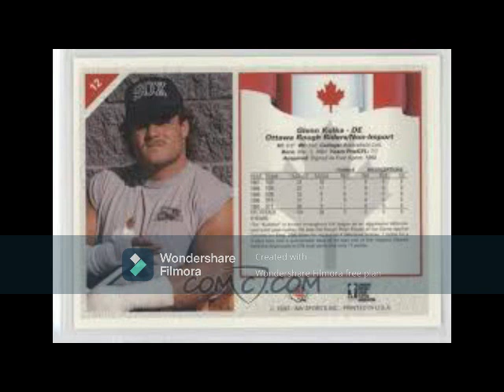The Legend of Glenn Kulka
Multi-sport athlete, who played pro hockey and was a CFL All-Star, also gave the WWF a try in the late 1990s as part of his Kulkamania era